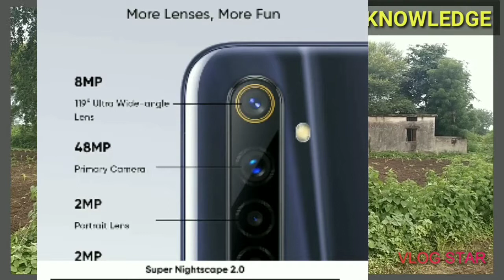Realme 6i न्यू बजट फोन लॉन्च जाने पूरी जानकारी...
Realme ने अपना नया बजट फोन लॉन्च कर दिया है जिस का नाम है realme 6i जो बजट केटेगरी का फोन है... विडिओ मे पूरी जानकारी... विडिओ पसंद आए तो लाइक और शेअर करे और चैनल को SUBSCRIBE करना ना भूले ये फ्री है..